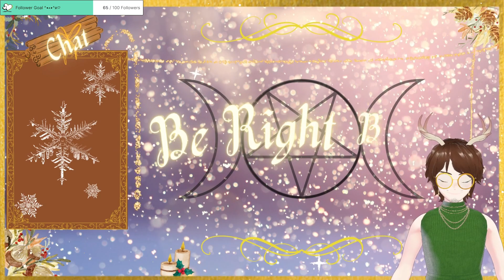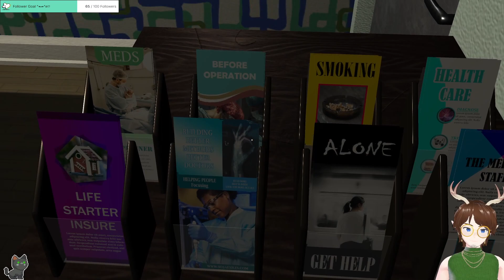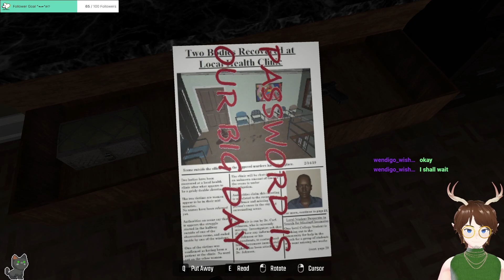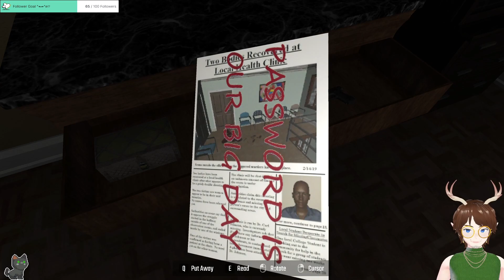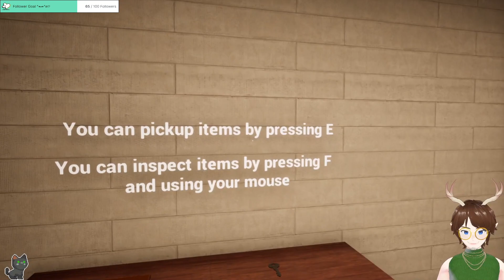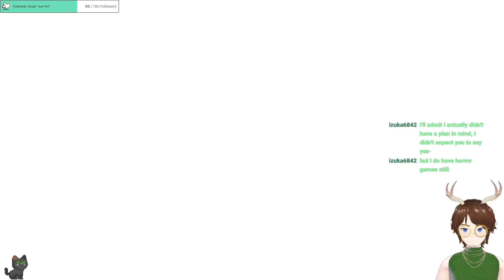Who Needs Brain Cells #11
Hello all and welcome back to more spooky games! Today "Haunted Gas Station " "Escape the Clinic" and more "Spookys Jump scare Mansion" all these games are free over on Steam!